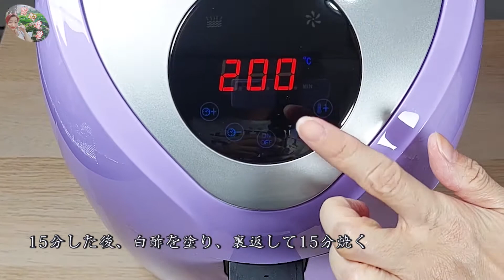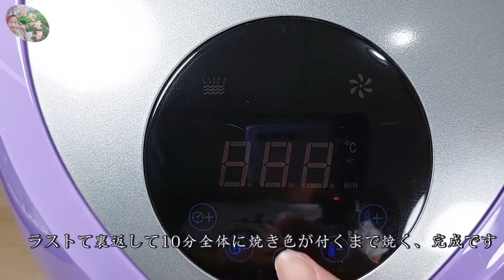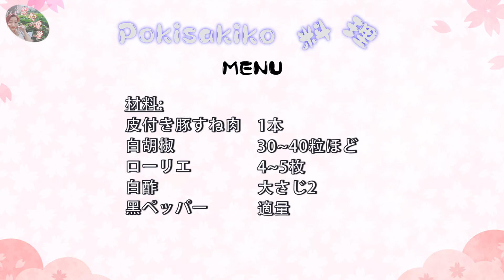[シュバイネハクセ] サクサク! ジューシー! 簡単で自宅で本格ドイツの定番肉料理! (Schweinshaxe)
今回はお家で簡単作のドイツのシュバイネハクセ、焼き立ての香ばしさやカリカリとした皮の食感は、外側はパリッとしてるのに、中身は本当に驚くほど柔らかいです、パリパリ中はジューシーな一品です、皮がカリカリになるまでコンガリ焼きます 、マスタードとザワークラウトを添えてどうぞ😊 、
冷たいビールがすすみます 、ごちそうさまでした、 ほんまにおいしいので作ってしみてくださどうぞご覧ください💕